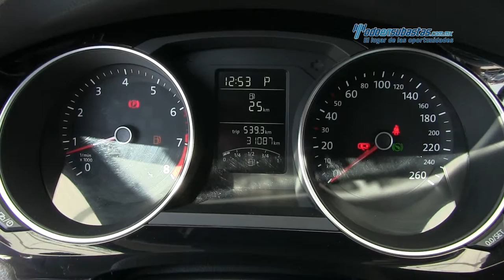VW - Jetta 2015 - FM237997